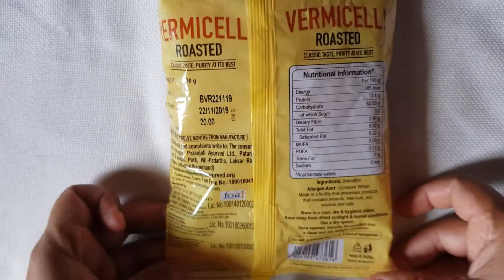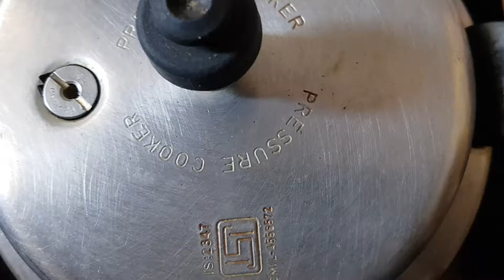नमकीन सेवई, namkeen seviyan, recipe and recipe